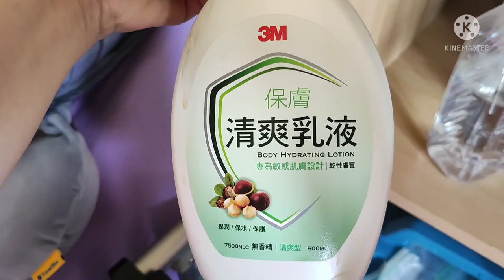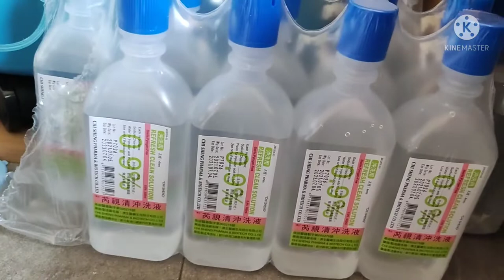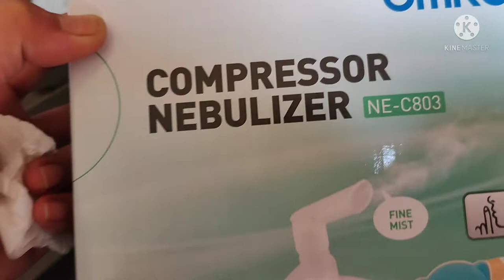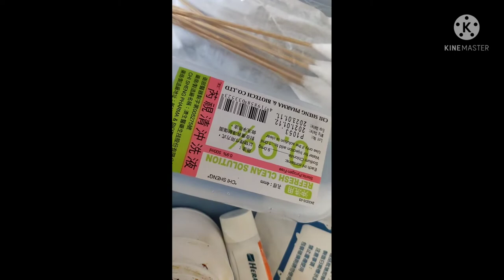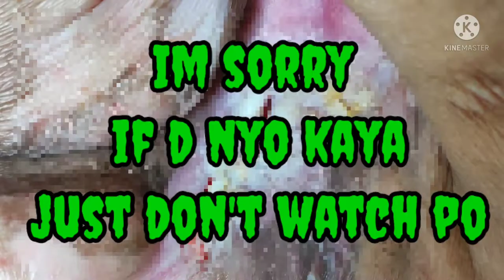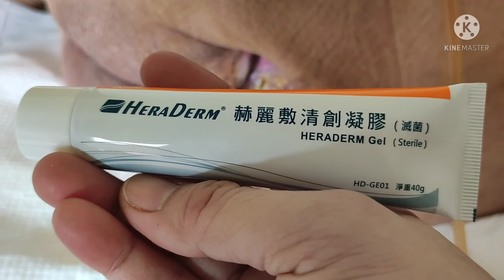HUWAG MANOOD KONG MAHINA KA /BEDRIDDEN PT. with BEDSORE/ NICOLE HARDING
always gave all the love sa pasyente Kasi that's the only thing na nagbibigay strength din para sa kanila.

🌻Enjoy life to the fullest
🌻Hoping you'll enjoy watching...
🌻Always love your job

GOD BLESS🙏🙏🙏